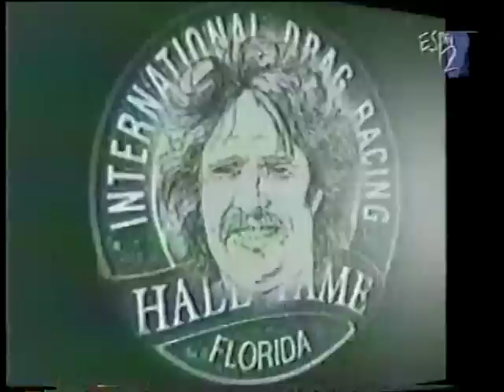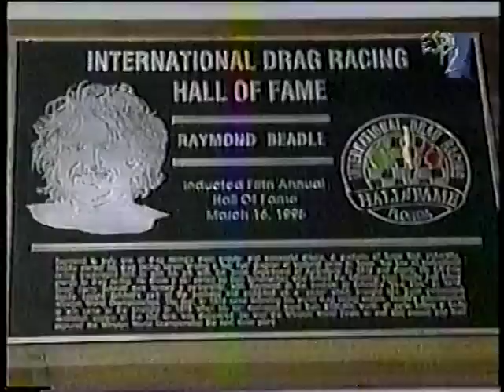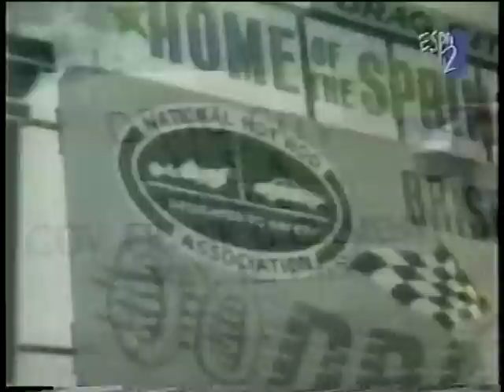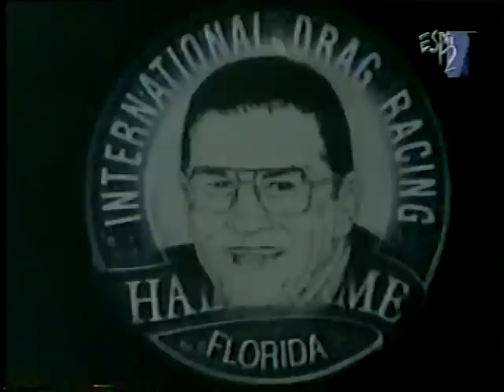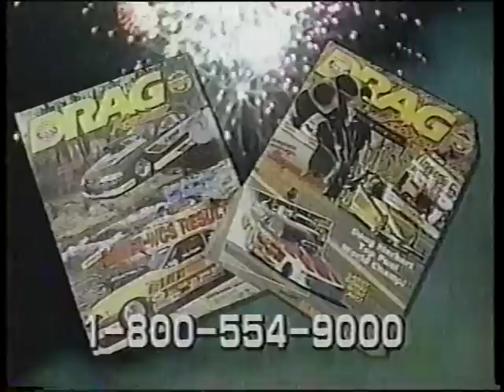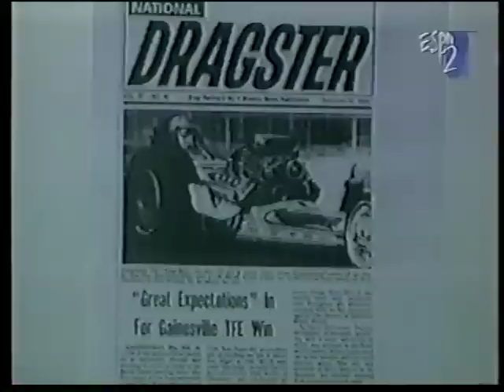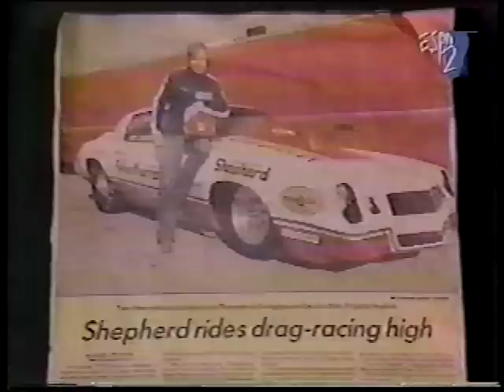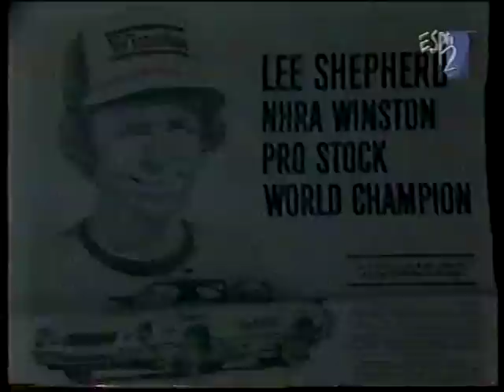1995 Drag Racing Hall of Fame Inductions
Not complete, but at the time I really only wanted the Lee Shepherd segment.